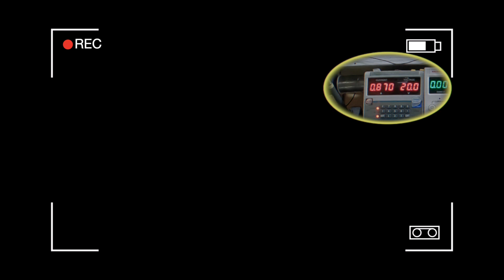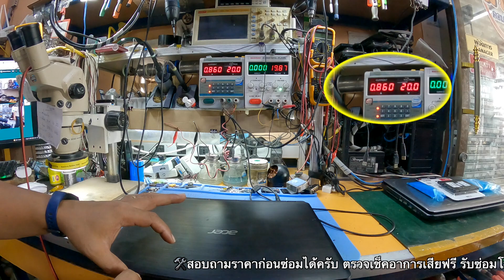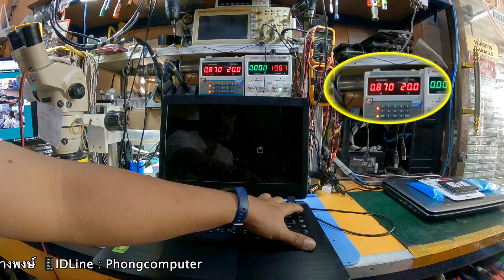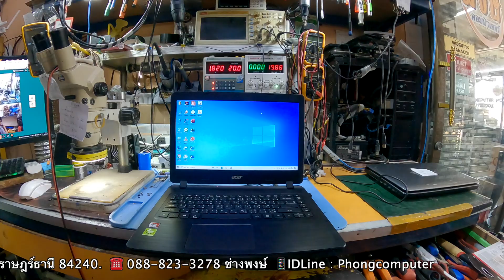NOTEBOOK (โน้ตบุ๊ค) Acer Aspire A314-41 ชาร์จไฟเข้า เปิดไม่ติด (Acer Repair) By ช่างพงษ์